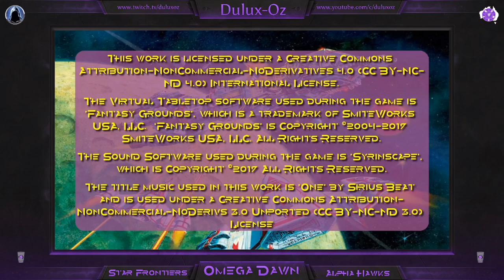Omega Dawn Ep 018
The eighteenth episode of our Star Frontiers Alpha Hawks campaign: Omega Dawn.

This episode was originally live-streamed on Twitch on the 29th of September 2019.